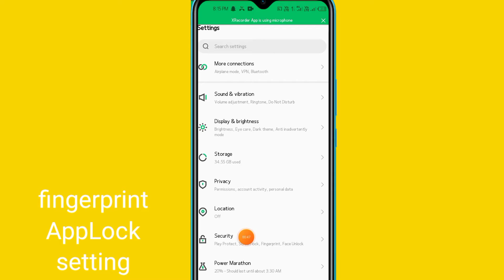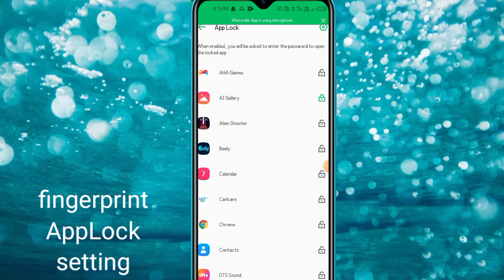Applock me fingerprint kaise lagaye Inifinix Hot 10 | how to add fingerprint applock inifinix Hot 10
Hello friends aaj ki is video me maine aap logo ko bataya hai ki inifinix Hot 10 mobile me applock me fingerprint Lock kaise lagaye